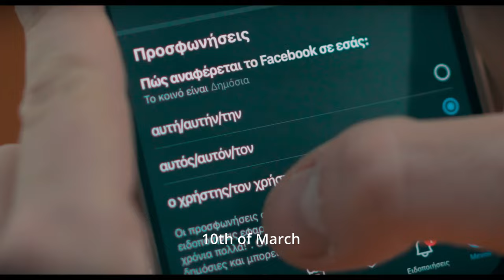Happy Birthday To Me 2 - Short Film (ft.Treasurehunters) @treasurehuntersaxd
Happy birthday to me 2 | Art Of Light
Leonidas had a boring birthday until a doorbell changed everything...

Ioannidis Leonidas

CAST
Ioannidis Leonidas
Darmis Giorgos
Basiliou Giorgos
Tsikinas Nikos

                                                   PRODUSED BY
                                                     Art Of Light